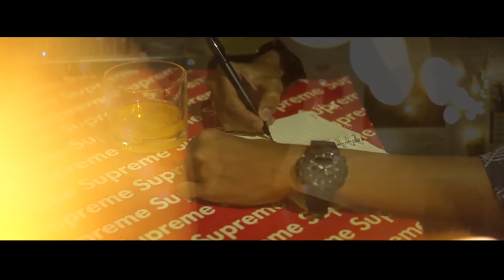Fourtwnty - Aku Tenang ( Cover Unofficial Video )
Tugas video clip untuk matakuliah : Editing Visual Effect
ILMU KOMUNIKASI UAD 2015 YOGYAKARTA